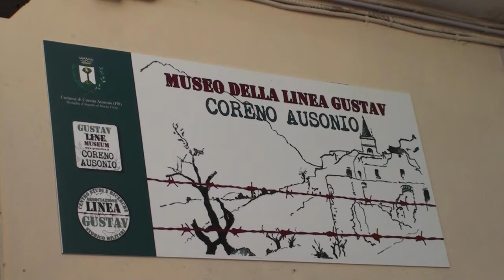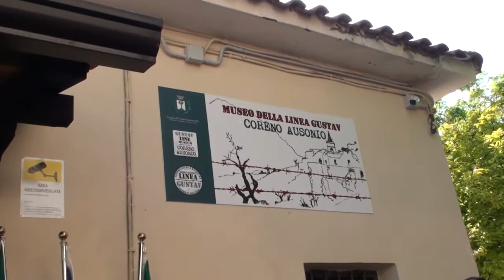Inaugurazione del museo della linea Gustav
Coreno Ausonio ( loc. pozzi )